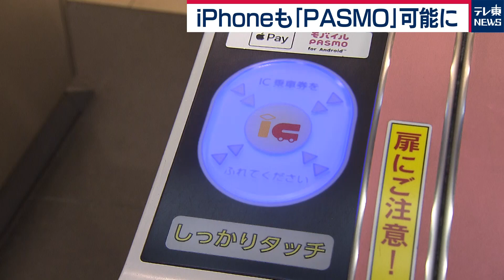ｉＰｈｏｎｅでパスモ利用始まる（2020年10月6日）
きょう６日からｉＰｈｏｎｅと、アップルウォッチで交通系ＩＣカードＰＡＳＭＯが利用できるようになりました。
キャッシュレスで交通機関や、電子マネーとして利用することができます。
券売機を使わずチャージすることもできるということです。
アンドロイド系スマートフォンでは、３月からサービスが始まっていて、ＰＡＳＭＯ協議会では、より一層の、モバイル化を加速させるとともに、交通利用の需要を伸ばしていきたいとしています。